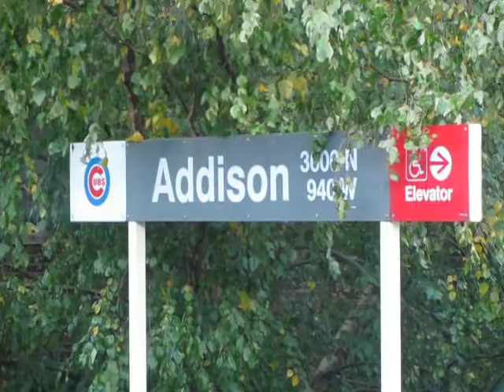Purple Line (Evanston) Express and Red Line at Addison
A northbound (to Evanston and Wilmette) Purple Line Express train has left Belmont and bypasses its first stop on its way north.  The train is made up of CTA's second-oldest class of cars, the 2400s.  The rearmost two cars are also used in work service.  Close behind on the northbound local track, a Red Line train, destined for Howard Ave in Rogers Park, makes a stop.